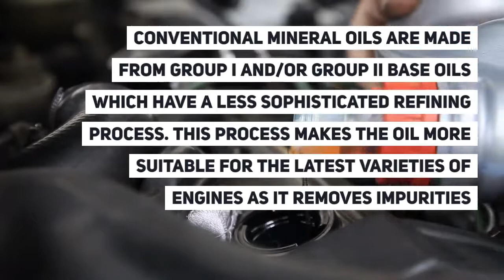Difference Between Mineral Oil And Synthetic Oil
The two main types of engine oils are Mineral engine oil and Synthetic engine oil.